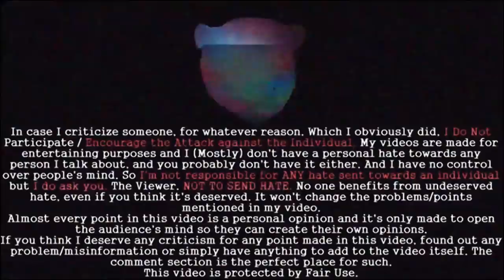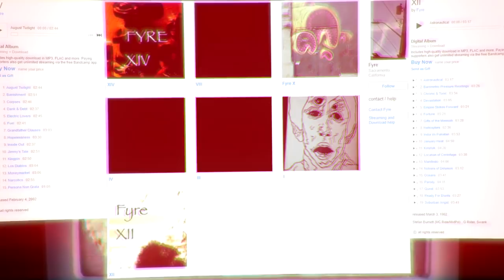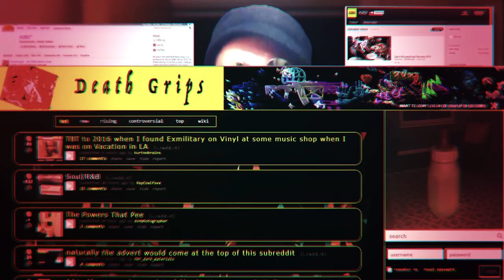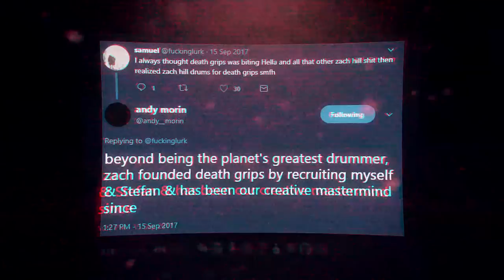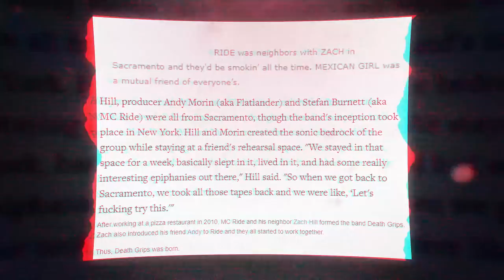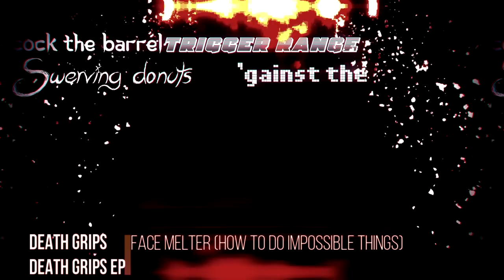The Foundation of Death Grips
The beginning of the world's biggest industrial experimental hip-hop band. Death Grips.
Outro:
Death Grips - On GP
If you need any source, have any questions or just have something to say, the comment section is the place.